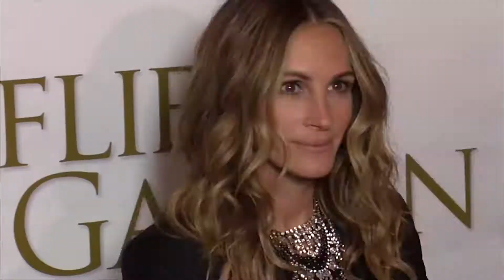Julia Roberts Intimidated Strangling Meryl Streep on Set - Splash News | Splash News TV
Julia Roberts got her wish to work with Meryl Streep, but found it intimidating that she had to fight and strangle an actress she admired so much.